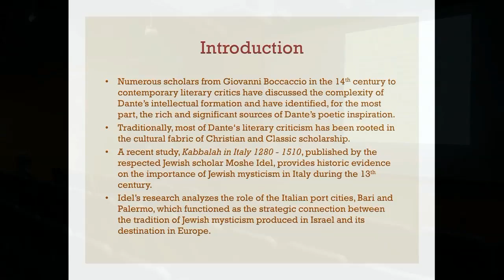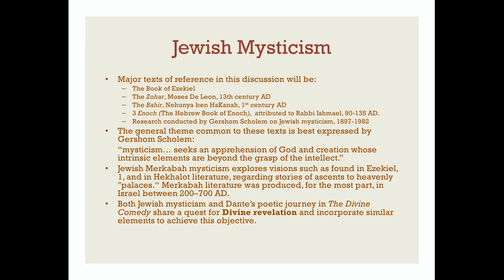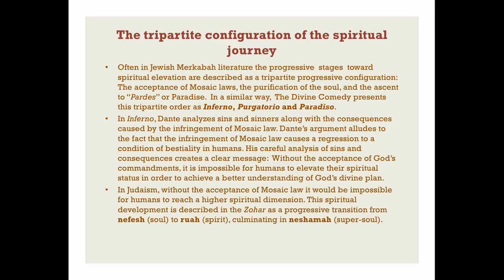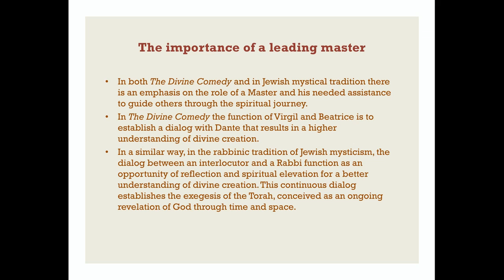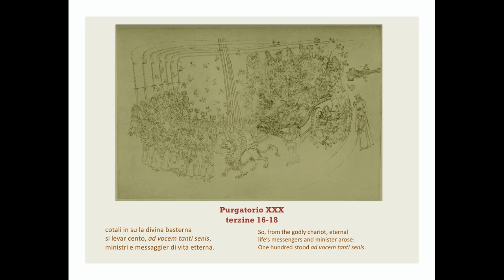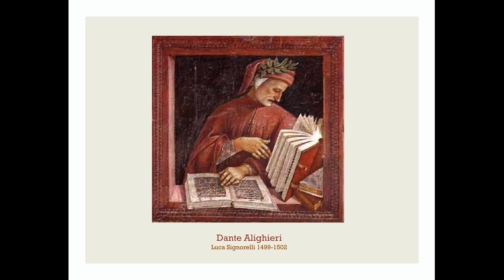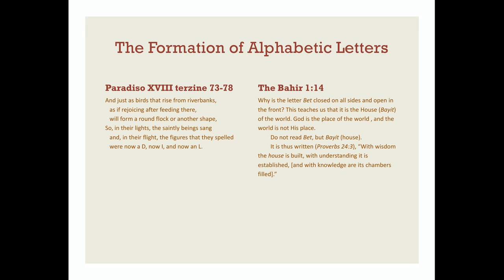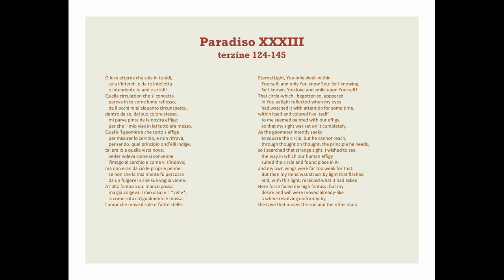Jewish Mysticism in Paradiso, canto XXXIII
This lecture by Prof.ssa Valeria Forte (Modern Languages) was given at the University of Dallas as part of the Rome Lecture Series.